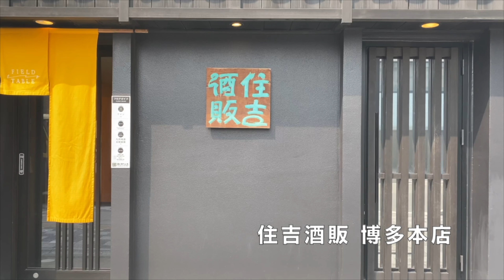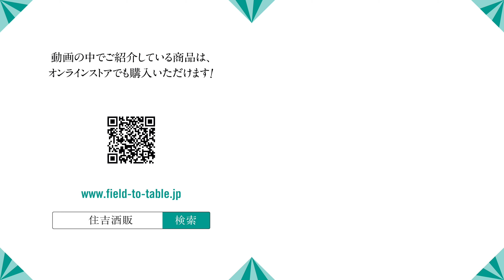【#236】燗酒のつけ方 自宅編【家でお燗つけたいです。必要なグッズは？】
【 出雲富士 純米 白ラベル】
カテゴリー classic light
原材料 米(国産)、米麹(国産米)
原料米 島根県産山田錦
容量 720ml
製造元 富士酒造（島根）

◆島根県産山田錦を使用したバランス良い純米酒
縁結びで有名な出雲大社のお膝元、八百万の神々に守られている出雲平野の中心に蔵を構えている富士酒造。そして、古来から富士山といえば日本の象徴で、日本人の誇れる存在です。出雲の地で、富士山のように愛される日本一の出雲の地酒をという大きな志を込めて、「出雲富士」という銘柄が生まれました。
醸される酒は、出雲杜氏の伝統の技術を尊重し、人と人、食と人などの良き縁を結ぶ出雲の地酒として、米の持つ特徴を生かした素直で清い酒造りがされており、一切の妥協無く出雲の気を込めて醸造されています。
昨年ラベルを一新し、酒質ごとにコンセプトをはっきりさせた若き現杜氏今岡稔晶氏。とにかく真面目に真っ直ぐ突き進む彼の人格が、酒質にも現れており、気負いせず杯の進むお酒となっております。
白ラベルは、島根県産の山田錦を全量使用した柔らかく上品な旨味を持った調和の取れたお酒です。冷酒、常温、お燗と様々なシーンでお食事と楽しめるお酒です。